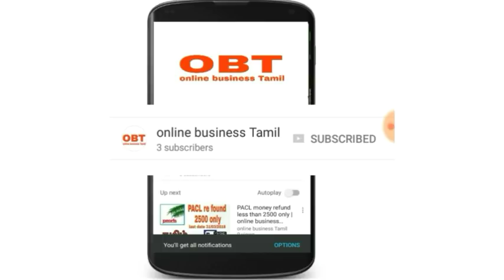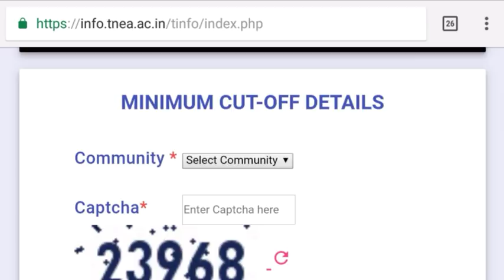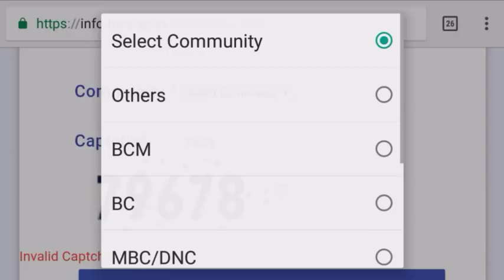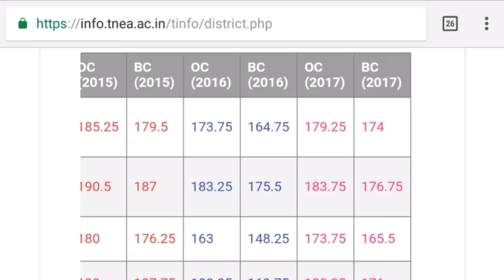TNEA counselling 2018 cut off marks analysis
Anna university engineering counseling cut off marks analysis